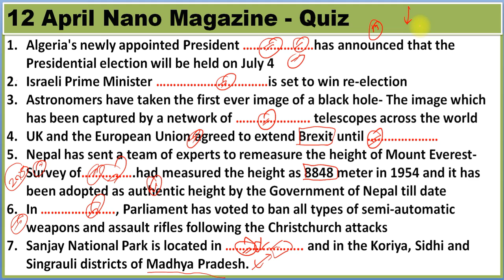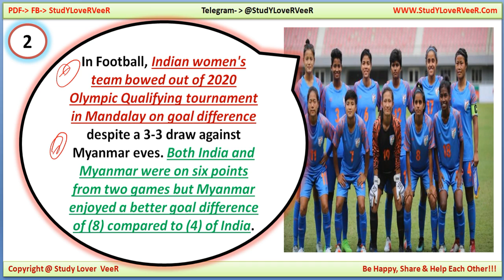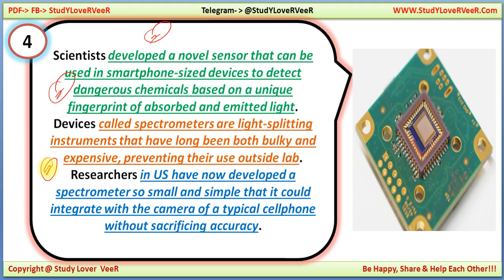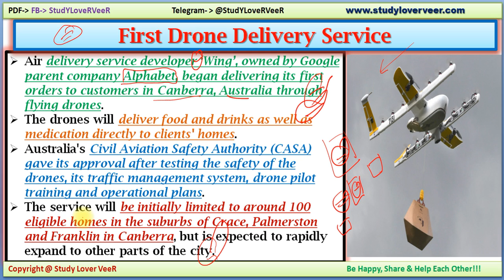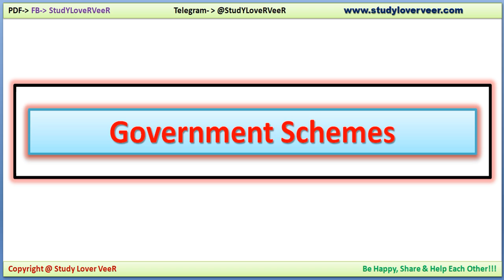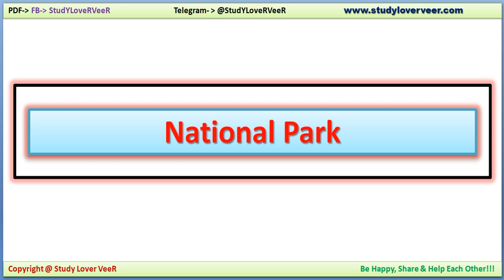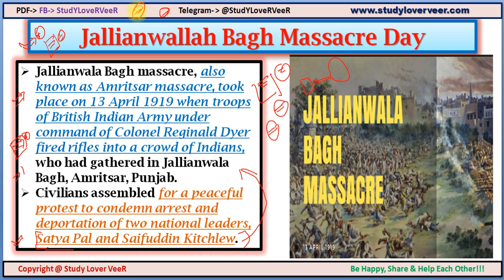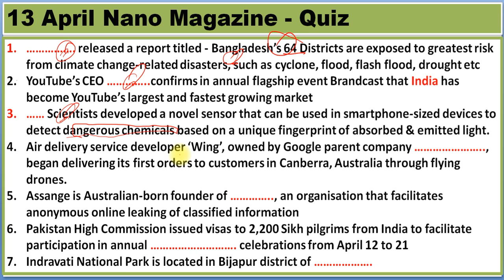13 April 2019 PIB News, The Hindu, Indian Express - Current Affairs in Hindi, Nano Magazine, VeeR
Thank YoU. VeeR

13 April 2019 PIB News, The Hindu, Indian Express - Current Affairs in Hindi, Nano Magazine - VeeR